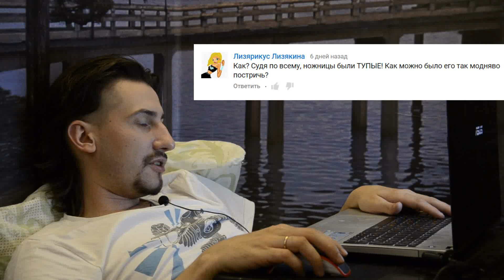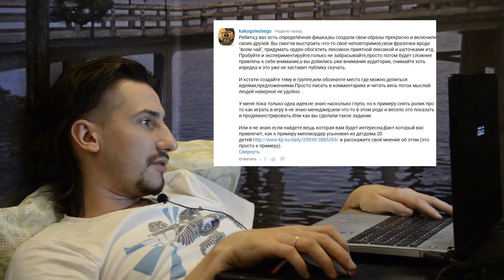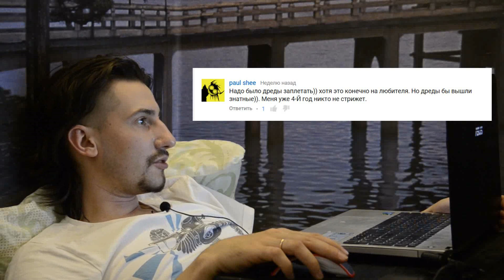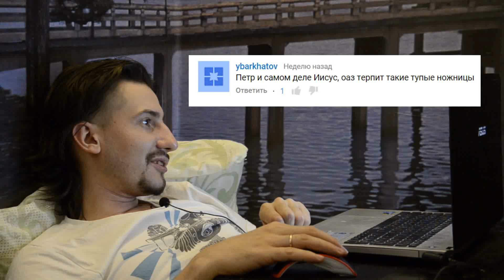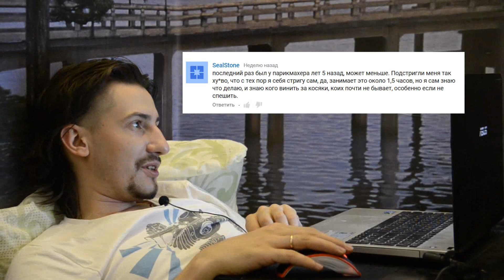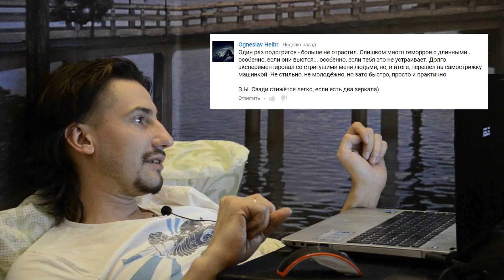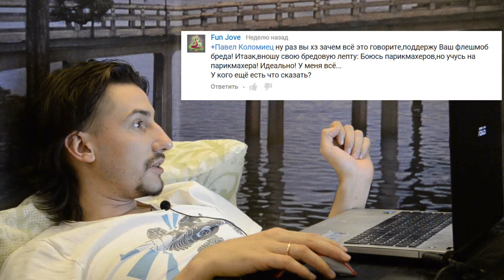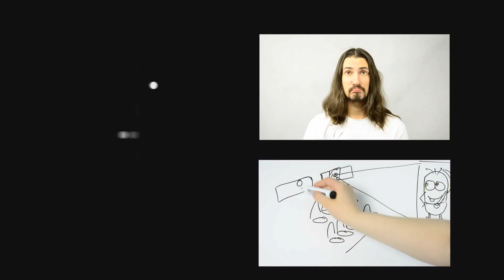Пётр читает комментарии к ролику "Иисусья стрижка"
В группе вконтакте я пообещала выложить видео с чтением комментов - исполняю обещание)